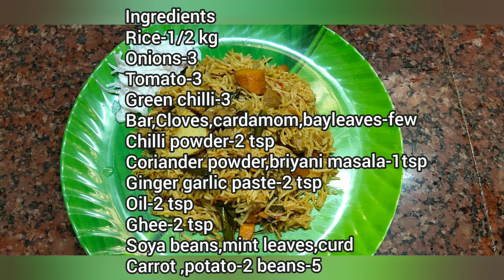Vegetable biryani in tamil/வெஜிடபிள் பிரியாணி/veg biryani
Welcome to moosu urandai

Today's recipe in moosu urandai is vegetable briyani

Ingredients
Rice-1/2 kg
Bar,cloves,bay leave ,cardamom -few
Onions-3
Tomato-3
Green chilli-3
Briyani masala -1 tsp
Soya beans-few
Carrot,beans, potato
Curd -3tsp

🔹heat cooker add oil,ghee
🔹add cardamom,bay leaves,bar,cloves
🔹add onions
🔹add tomato
🔹add green chilli
🔹mix well
🔹add ginger garlic paste
🔹add chilli,coriander powder, biryani masala
🔹Add vegetables
🔹add soya beans
🔹add water 1 cup rice 2 cup water
🔹add soaked rice
Close and wait for 1 vessel

Vegetable biryani is ready

Taste so good when served hot
Pls try this recipe and share ur comments

Bubbye